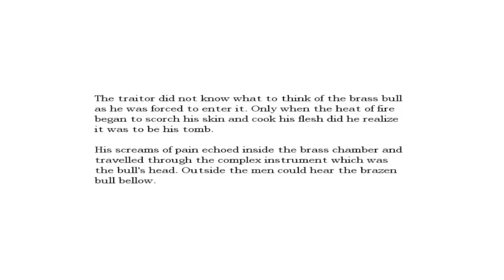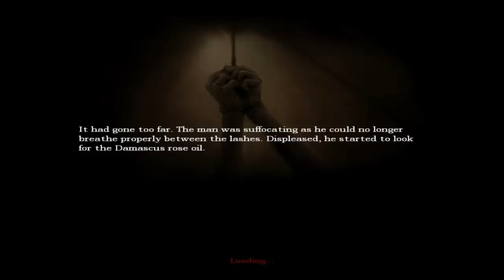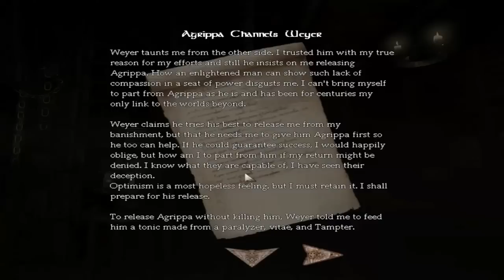Amnesia 21 - Close to the End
Getting closer to the end, ENJOY!

Amnesia: The Dark Descent (previously known as Lux Tenebras or Unknown[4]) is a survival horror video game by Frictional Games, who previously developed the Penumbra series.[5] Released for Windows, Mac OS X, and Linux platforms, the game features a protagonist named Daniel exploring a dark and foreboding castle, while avoiding monsters and other obstructions as well as solving puzzles.[6] The game was critically well received, earning two awards from the Independent Games Festival and numerous positive reviews.[7]
Originally released independently as a download, the game has since been published in retail by 1C Company in Russia and Eastern Europe as well as THQ in North America.[8][9][10] A collection of five short stories set in the world of Amnesia, written by Mikael Hedberg and illustrated by the game's concept artists, was also made available.[11] In addition, the game's soundtrack is available for purchase and a free content expansion called "Justine" has been released as well as many fan made expansions and stories.[12]
An indirect sequel, Amnesia: A Machine for Pigs is currently in development.[13]